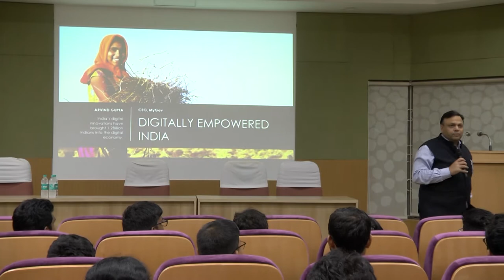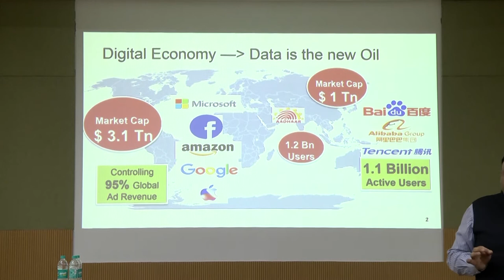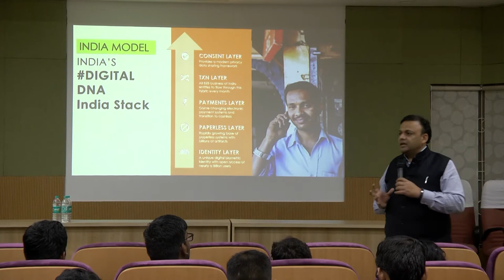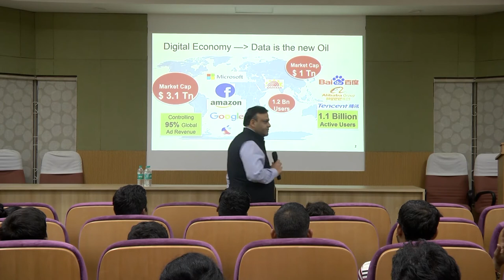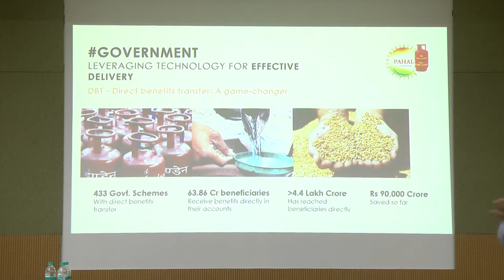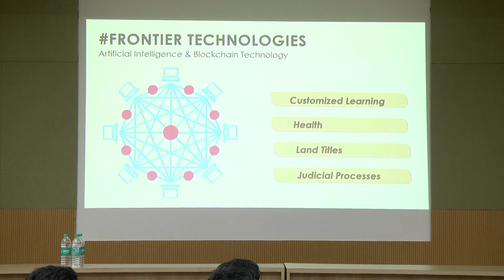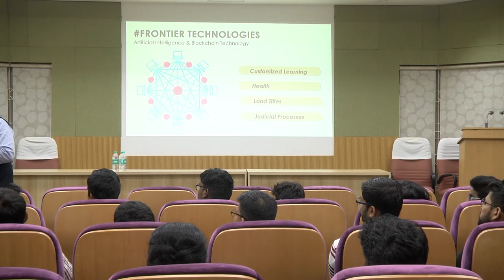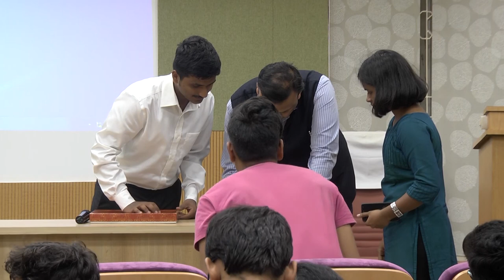"Digitally Empowered India" an EML by Shri Arvind Gupta